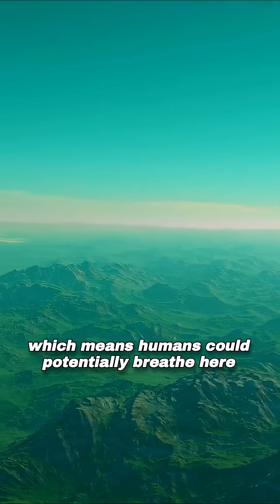The Most Habitable EXOPLANET in the Universe